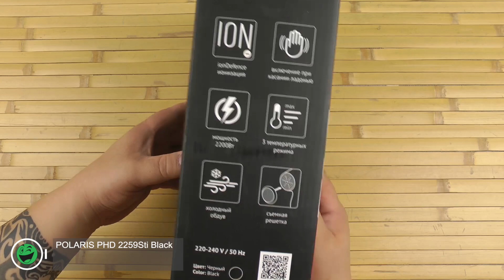Распаковка POLARIS PHD 2259Sti Black